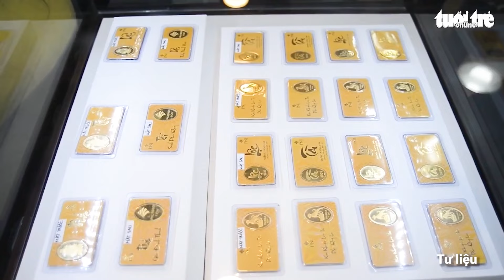Giá vàng hôm nay: vàng nhẫn cao hơn vàng miếng SJC khoảng 500.000 đồng/lượng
Sáng 24-10, giá vàng nhẫn tròn trơn được các công ty kinh doanh vàng niêm yết cao hơn giá mua vào vàng miếng SJC khoảng 500.000 đồng/lượng. Đây được xem là điều trái ngược với lâu nay khi giá vàng miếng SJC luôn cao hơn vàng nhẫn.